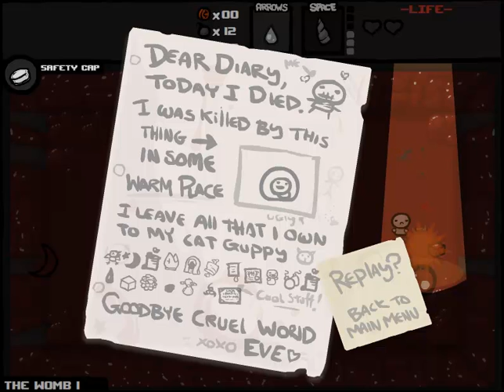The Binding of Weakest: The Binding of Isaac Gameplay-Walkthrough Run #13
Go, Eve, Go!